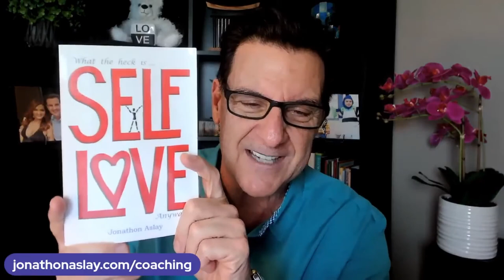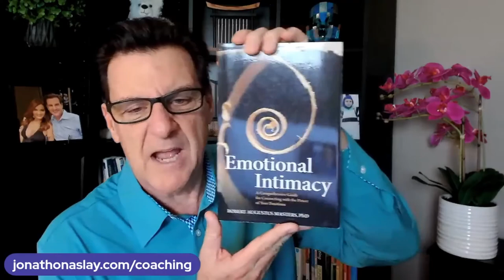Are You Attracted to An Emotionally Unavailable Man?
If you are asking any of the following questions or searching for:

- Online dating
- Love Advice
- Love coach for women
- Dating advice
- Dating advice for women
- Dating coach
- Understanding men
- Relationship coach